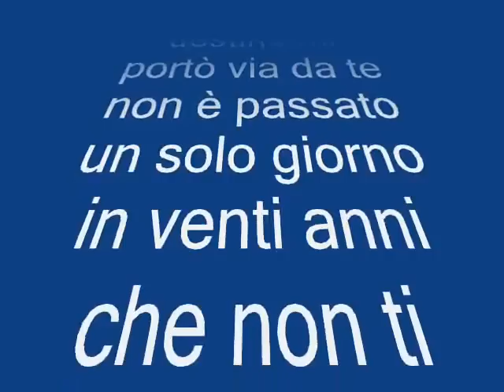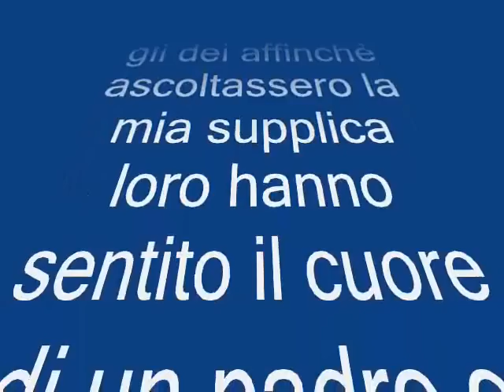Ulisse incontra suo figlio Telemaco(480p_H.264-AAC).flv